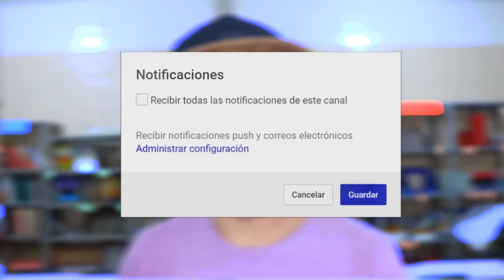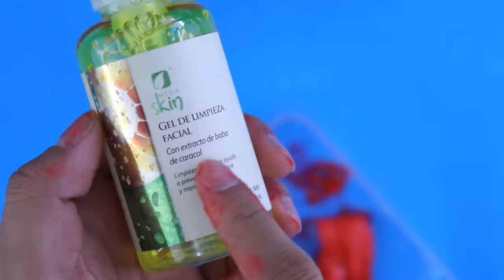✰💦 Haz SLIME con PAPEL HIGIÉNICO o PAPEL DE BAÑO💦✰ SLIME sin BÓRAX ✰ HaunterMake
Hola, hoy vamos a hacer slime con papel higiénico o papel de baño, es una tendencia que se ha puesto de moda últimamente y quiero compartir estas recetas que me han funcionado y espero que te sirvan como a mi.

Son recetas sencillas de hacer y espero que te gusten. Si quieres que haga una receta, no olvides escribirla en los comentarios y con gusto la haré.